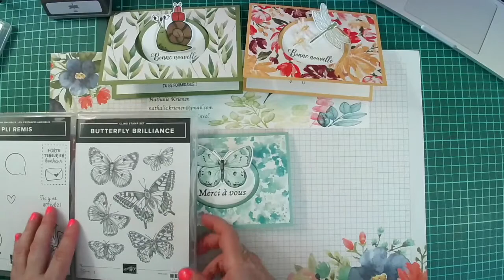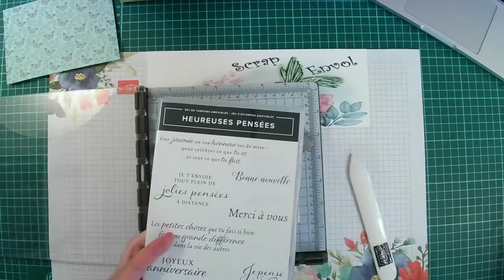Carte pop up papillon à bascule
Tutoriel Carte pop up à bascule

Si vous êtes intéressé par le matériel utilisé, voici le lien de ma boutique stampinup pour y accéder directement:

Si vous voulez voir plus de mes créations, ou si vous voulez me contacter à travers Messenger, allez sur: Facebook.com/scrapenvol

Je serais ravie de vous répondre